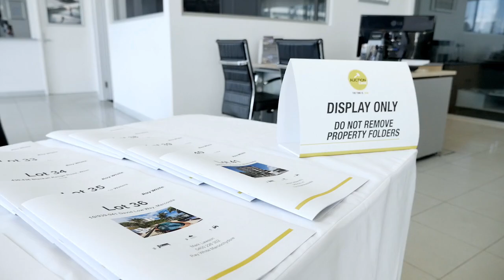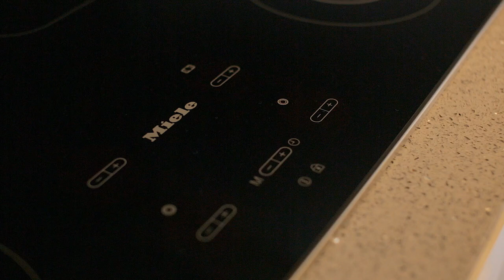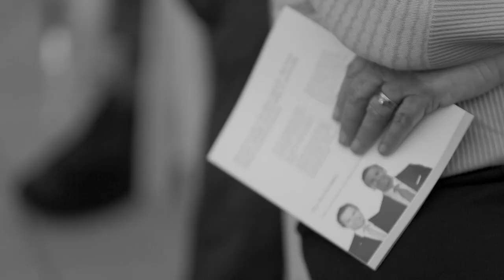Coastal Living Auction Event 2015 - Wrap Up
It was Grand Final Day on Sunday 27 September 2015 for the Ray White Group as they held the largest In Room Property Auction Event seen on the Sunshine Coast.

With standing room only remaining at Garry Cricks Mercedes Benz dealership over 400 buyers scrambled for seating and some hanging over the balustrades as they witnessed 41 properties go under the hammer.